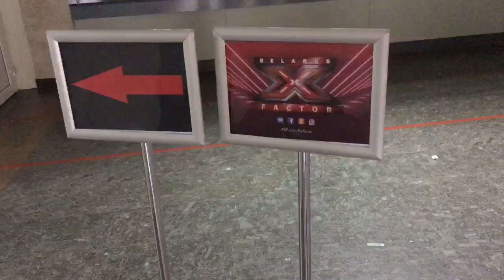X-FACTOR Беларусь. Мой предкастинг. БУЗОВА в жюри.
Салют гайз! В этом влоге я решил испивать свои силы на предкастинге xfactor belarus. Посмотрим что из этого выйдет. В жюри будет бузова Поддержите меня лайком и подпиской.